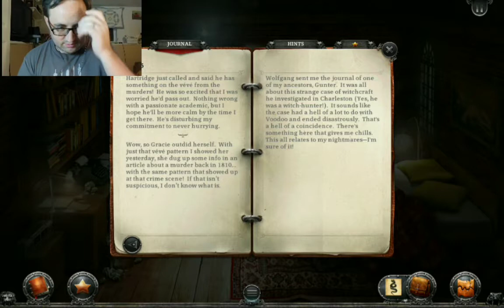An Up Close Encounter in Gabriel Knight # 11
I guess the snake really didn't like me turning on the cooling fan.